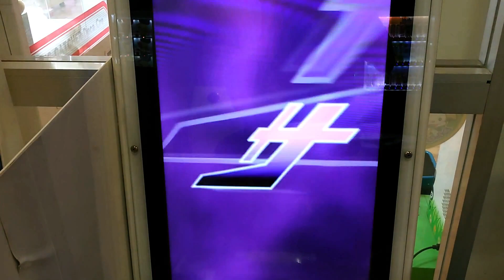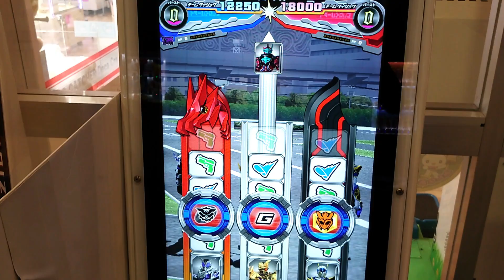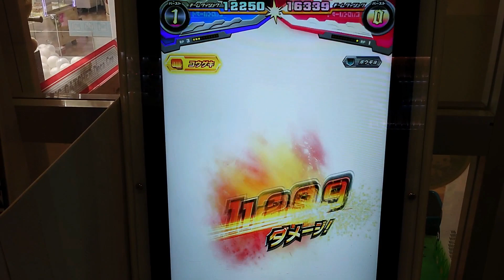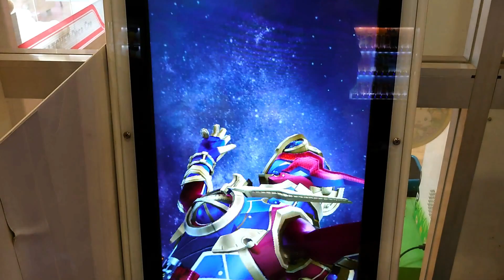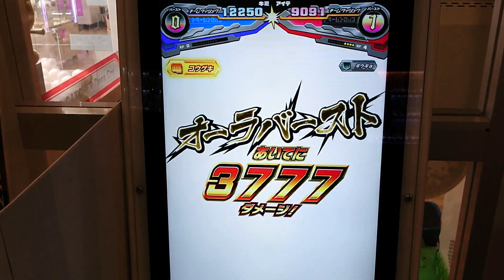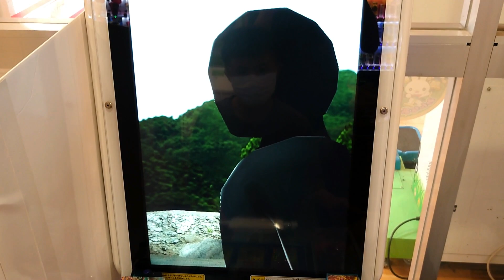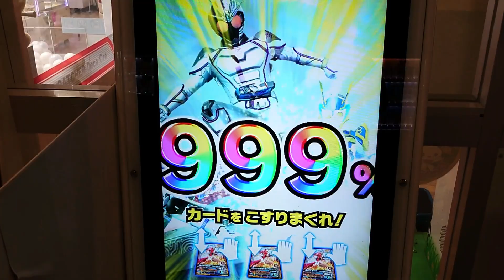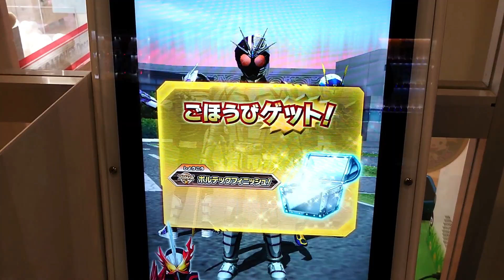ガンバライジングZB5弾！超絶ボスラッシュのブラッドスタークと対戦！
ダウン症はる君のゲームVlog
今回の相手は超絶ボスラッシュのブラッドスタークと対戦します。はる君は勝てるかな？